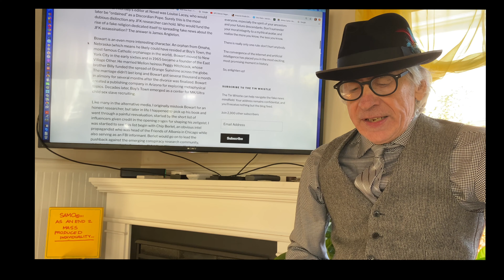The mind-controlled assassin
Luis Angel Castillo is the one MK/Ultra mind control assassin we can be sure of, but there are certainly many others.